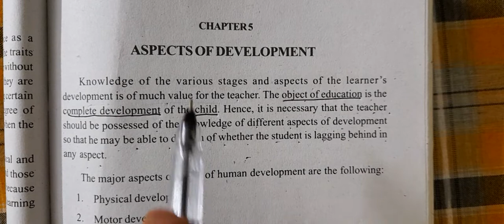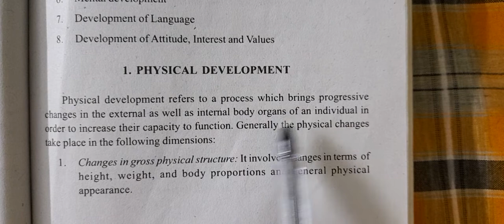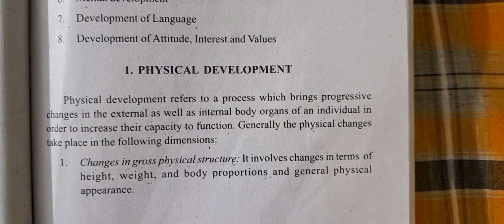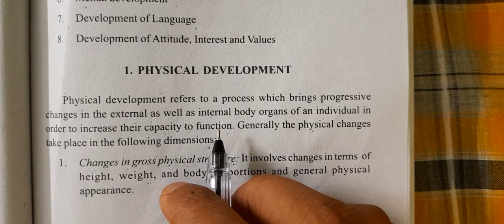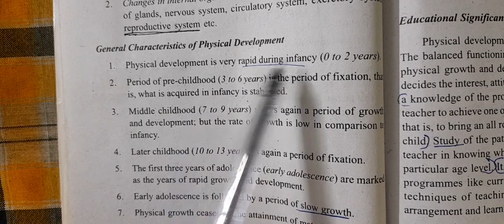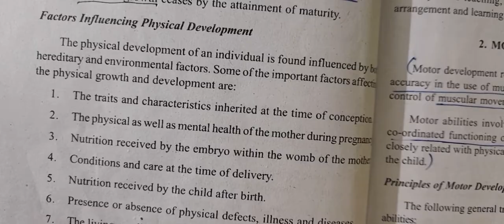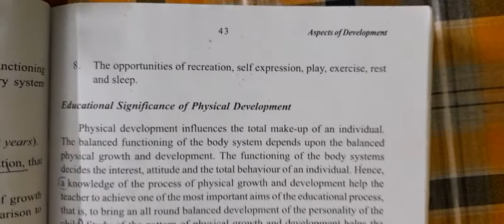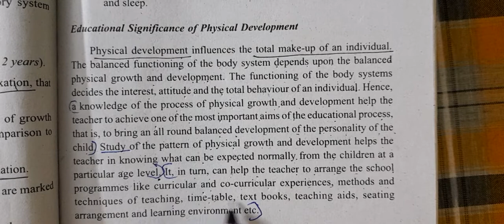PSYCHOLOGY: Aspects Of Development ; Physical Development ,Motor Development, Emotional Development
PSYCHOLOGY: Aspects Of Development ; Physical Development ,Motor Development, Emotional Development, Social Development, Moral Development